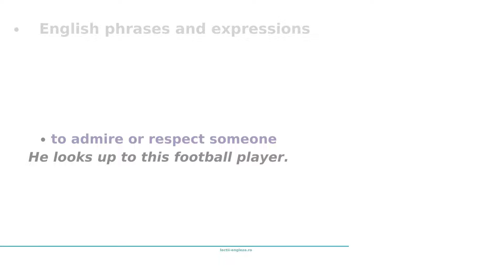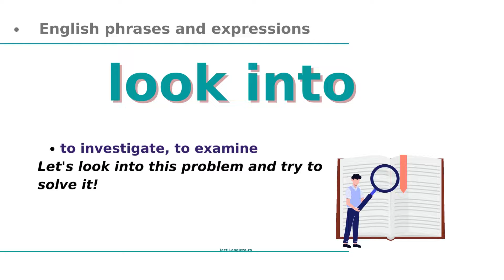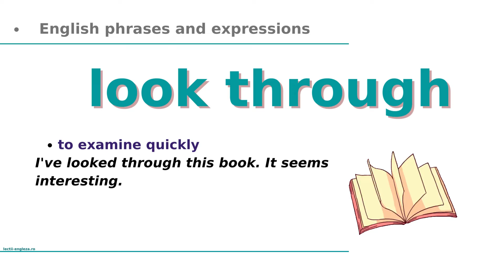LOOK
English phrases and expressions - LOOK
Levels A2-B2